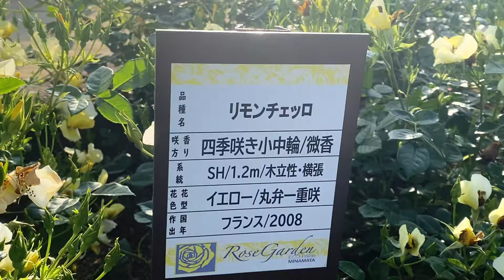水俣ローズフェスタ エコパーク 熊本県水俣市